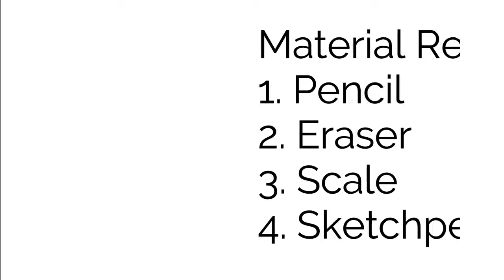How to make Square Geometric Design and make Nice picture step by step || Square Geometric Pattern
Material Required:-
1. Pencil
2. Eraser
3. Sketch Pen
4. A4 size Paer
5. Scale

Geometry Pattern drawing step by step

Learn & Art